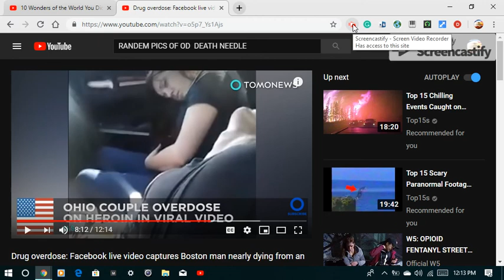MY SISTER OD'd DIED SO SAD